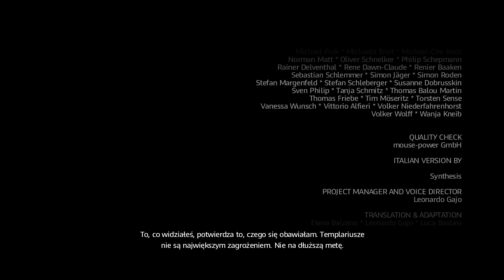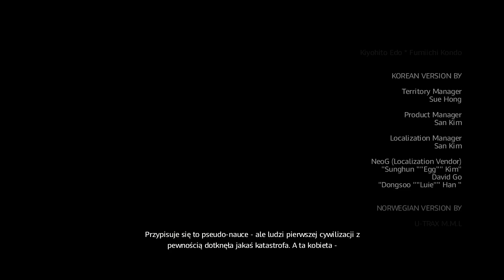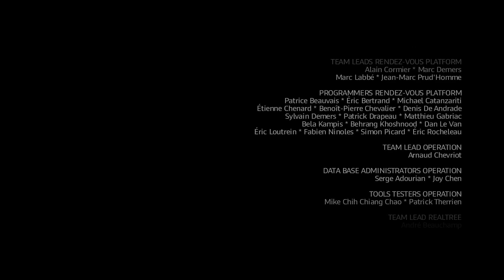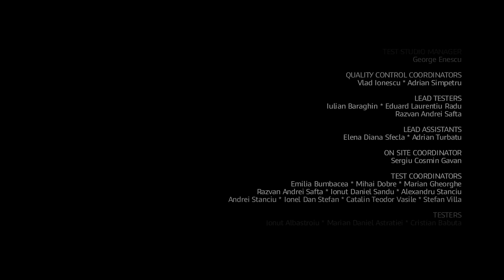WALIMY PAPIEŻA NA PYRE XD (KONIEC) | Assassin's Creed 2 [#49]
★ napisz komentarz ★

Dzięki!